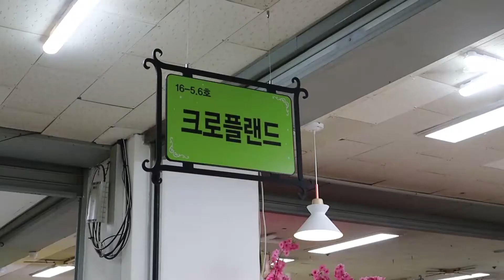8가지의 다양한 토핑! 토치로 불맛 입히는 크로플 맛집! 크로플 랜드(크루와상 와플)｜Korean Street Food-Croffle(Croissant waffle)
안녕하세요 딜리푸드 입니다.
다양한 길거리 음식과 맛집을 소개해 드리고 있어요!